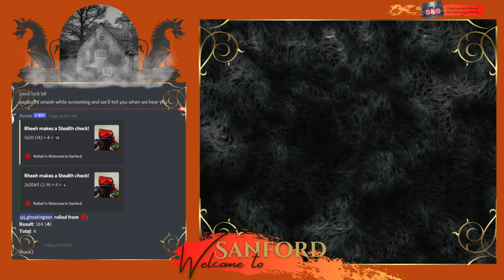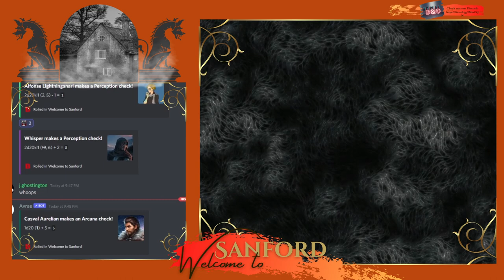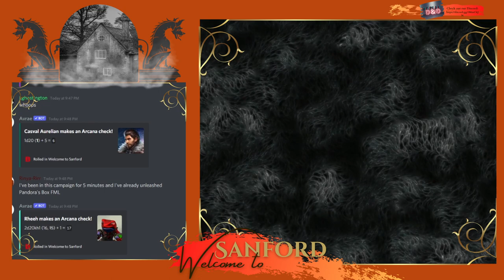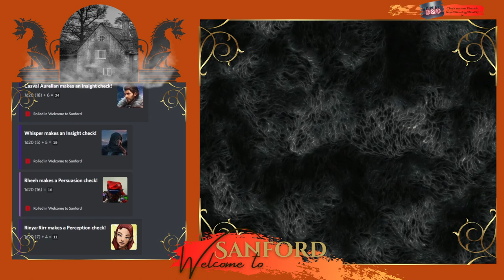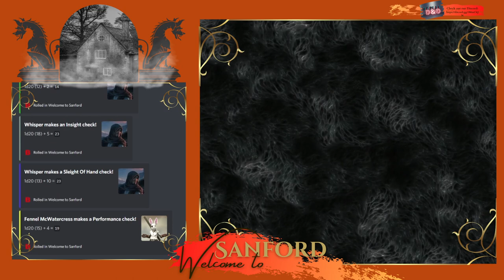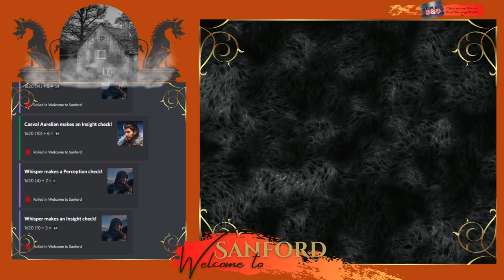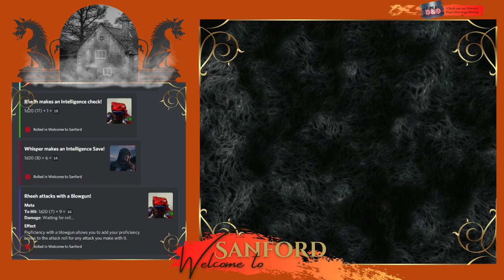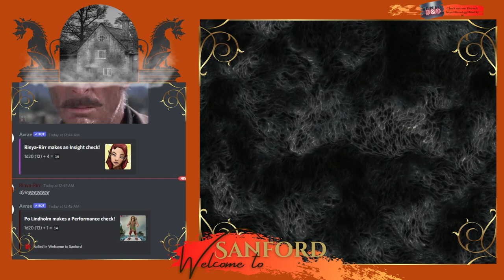Welcome to Sanford Episode One: The Silver Kiss of Death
Called to Sanford to work as town guards, this crew of rabble-rousers is quick to find the location a little odd, the locals a little too perfect, and the booze a bit stronger than they anticipated. Who knows what will get them first, the dark forces of Sanford or their own self-destructive behavior...